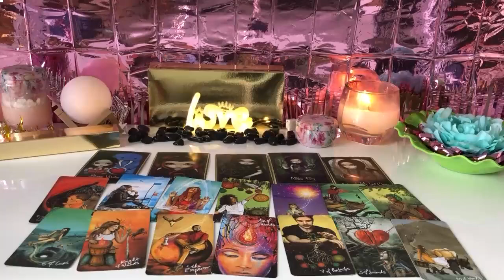ARIES THEY ARE EMBARRASSED THE THIRD PARTY BETRAYED THEM & YOU KNEW THIS WOULD BE THE OUTCOME ARIE